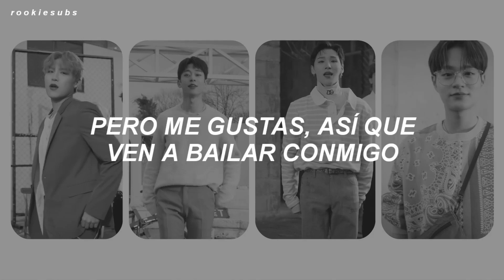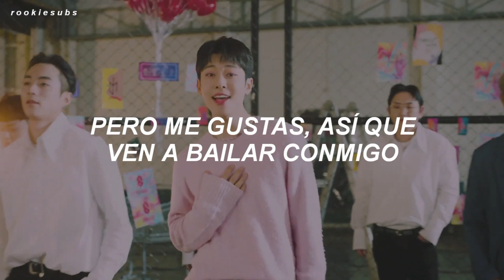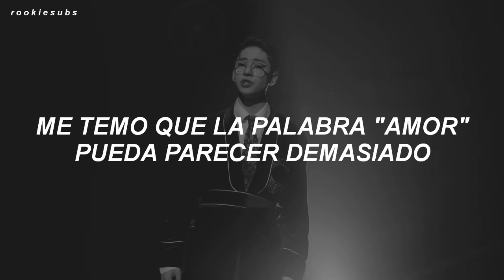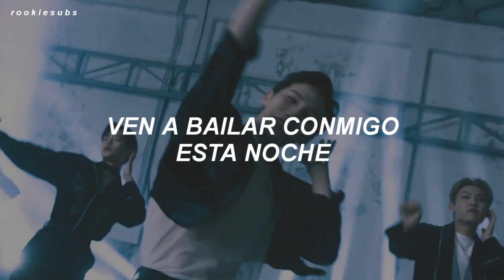AB6IX - 1, 2, 3 (Traducida al Español)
AB6IX - 1, 2, 3 (Sub Español)

ab6ix 1 2 3 letra
ab6ix 1 2 3 en español
ab6ix 1 2 3 subtítulos en español
ab6ix 1 2 3 subtitulada
ab6ix 1 2 3 traducción al español

All Rights Administered by Brand New Music